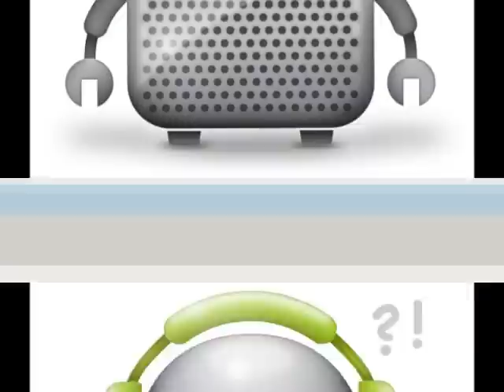DJ Hiphop by Musicshake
Copyright!: This song was made by me. If you use it in anyway, please make sure to CREDIT me in your video! :D